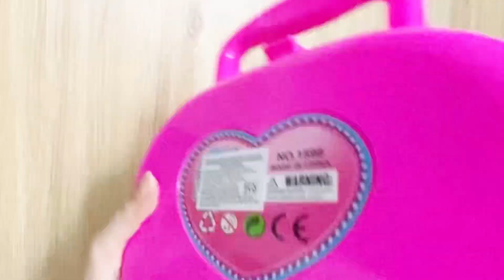Review đồ chơi mới trang điểm | Makeup toys for children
Review đồ chơi mới trang điểm | Makeup toys for children review children toysforkids toysreview kids dochoi Nội dung: xoay quanh các hoạt động giáo dục và vui chơi cho đối tượng thiếu niên và trẻ em. Hoạt động trong lĩnh vực nghệ thuật, màu sắc và đồ chơi thú vị.